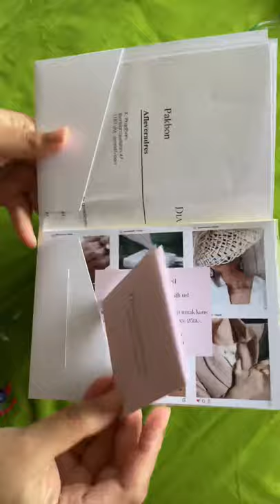Unboxing Gifts🎁🎁daimondjewellery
HELLO EVERYONE .
This video is all about the unboxing of beautiful jewelry which was the gifts of my 1st Marriage Anniversary . Thought of sharing a few moments with you . I hope you all will like it .

If you want you can also suggest me some point or some recipes you want me to come with .

You can also view my other videos in the given link

If you like you can also share my videos with your near and dear ones.

Thanks a lot to each and everyone for your love ❤️ and support .

Sonu❤️